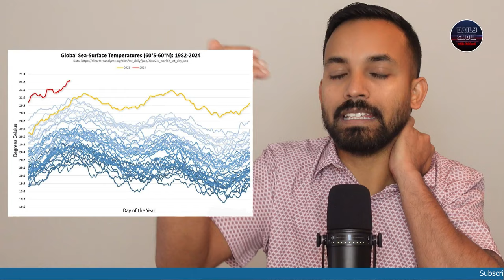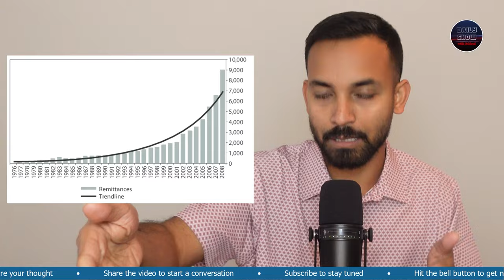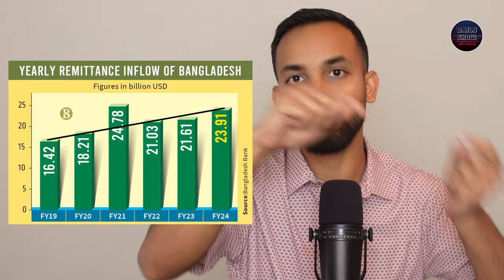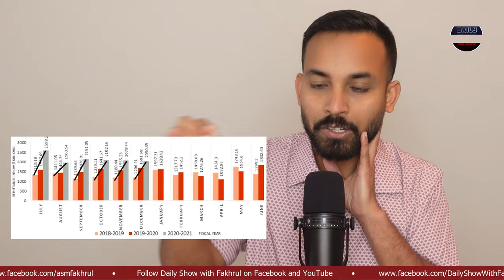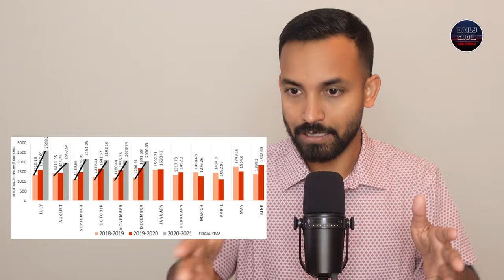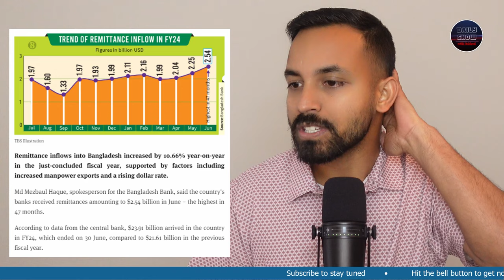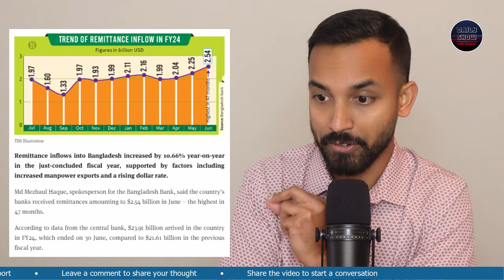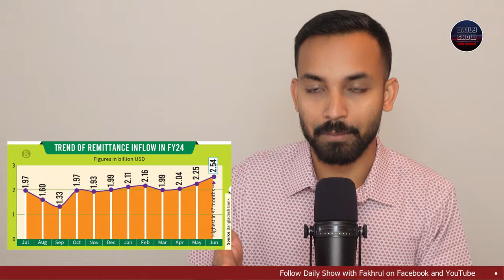রেমিট্যান্স শাট ডাউনের পর এবার রেকর্ড রেমিট্যান্স পাঠাচ্ছে প্রবাসীরা?